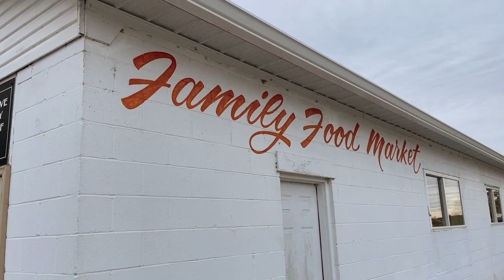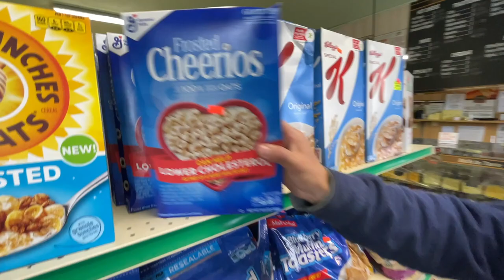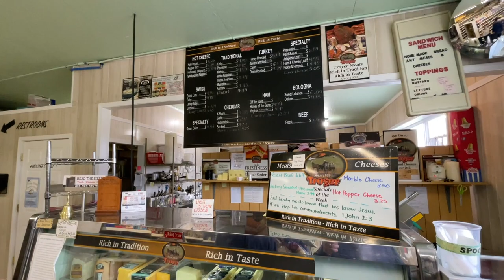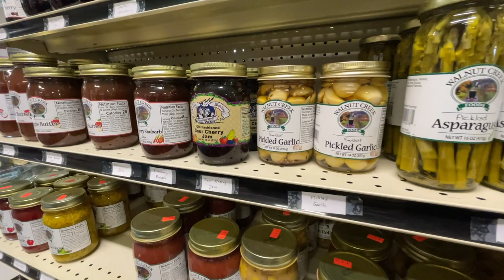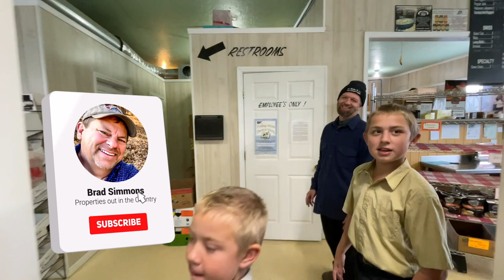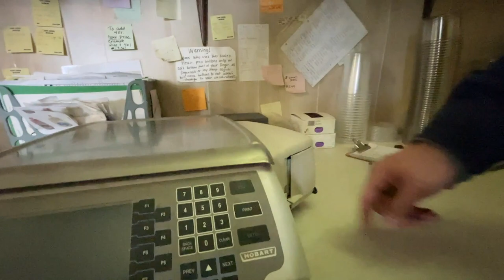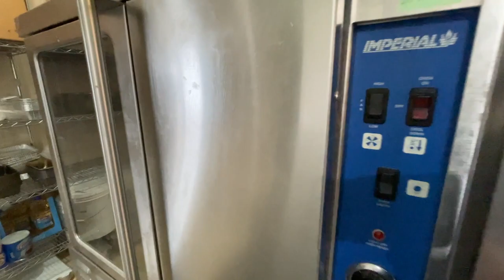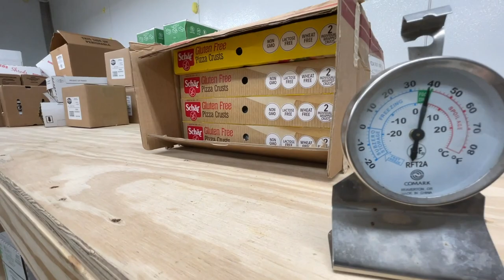Deli Bakery REVIEW - Underperforming Business ready to 2X 1st year | Bakery Business for sale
Deli Bakery REVIEW - How to Run A Deli Bakery - Underperforming Business ready to 2X 1st year | Real Estate. call or text Ken Bluegrass Team EXP Realty. Deli for sale. Bakery for sale. Store REVIEW.

What does it look like to follow your dreams in the food industry? Let's talk to my friend William - and see what he would do differently if he were to do it over again. Family Food Market, an Amish Store, a Country Store.

WANT TO SEND SOMETHING to Review?:
Brad Simmons
460 S 4th St

Turn-key Bakery / Deli / Food Store for sale – includes:
all equipment
racks, shelving, slicers, coolers
buildings
business

Deli for sale. Bakery for sale 00:00
Go inside the store 4:30
Shows the different kinds of items they sell at 10:00
To see the most disgusting thing ever 19:40
To see how the cookies are made 22:40
William agrees to stay on to help you 24:30
What 1 thing you should do when you buy this store: 27:30
What 2 things are the most profitable 29:00
To see in the barn: 34:10

businesses for sale,
commercial property for sale,
commercial real estate for sale,
business for sale near me,
commercial property for sale near me,
restaurant sale near me,
Bakery for sale,

--- Come see some awesome places and be my sidekick!  All I can promise is fun. Brad Simmons

 best kentucky real estate agent - property for sale near lexington - real estate agencies in danville, kentucky. looking for a real estate agent in kentucky?
deli for sale business, buyer visa, franchise business broker, e2 visa to green card, l1 visa